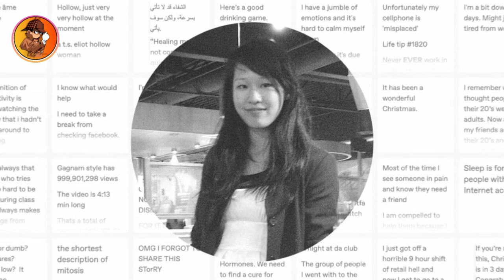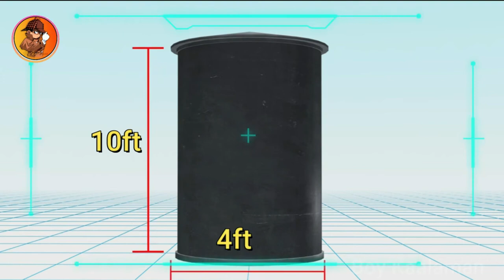Babaeng natagpuan sa Loob ng Tanke | Elisa Lam Case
Welcome sa isa na namang Video mga Noypis! Sa Videong ito Pag-uusapan natin Ang Babaeng natagpuan sa Loob ng Tanke Pero Bago yan Wag kalimutang Mag Subscribe at e click na rin ang Notification bell para updated ka sa bago nating upload!